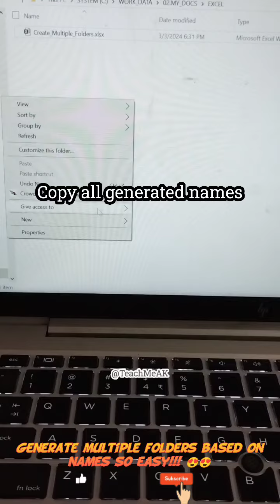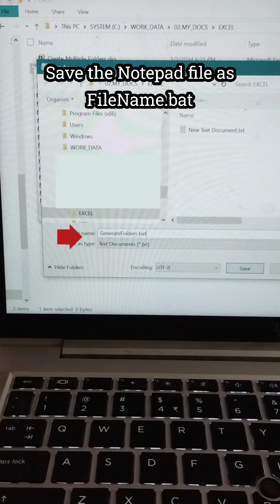Instantly Create Folders Directly from List in Excel | Excel Tricks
In this video, I will show you How to Autofit column width in MS Excel. Watch the complete video to know more!

ABOUT
Welcome to Teach-Me-AK Channel. This Channel is all about sharing information and knowledge gained from the experiences, and also understanding how to make best use of the daily using apps on phones, travel tips